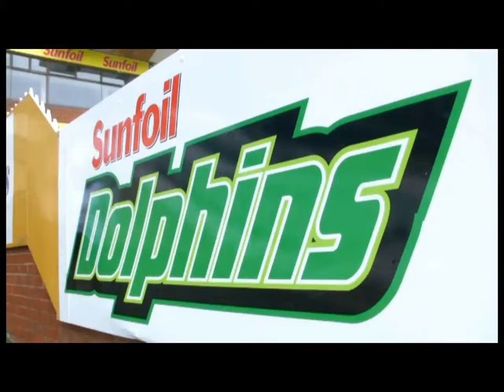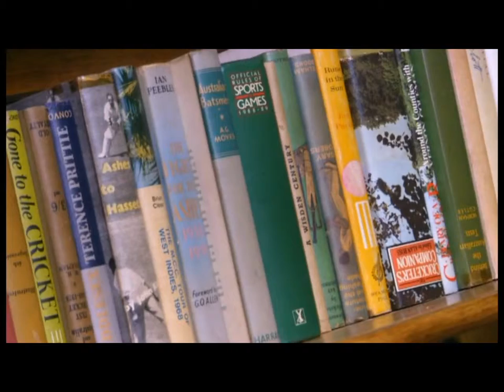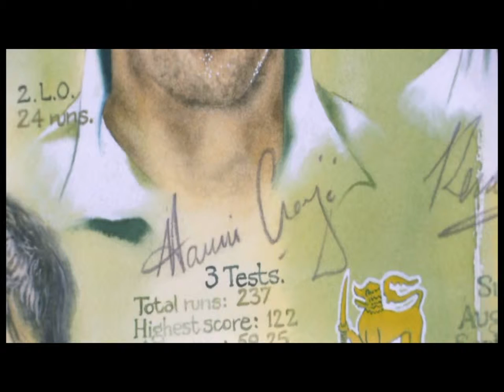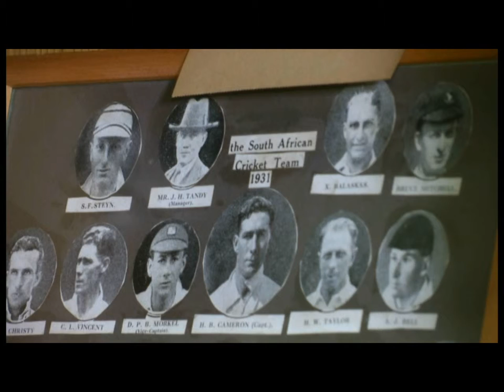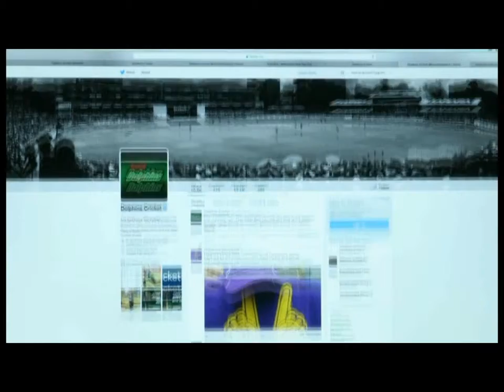Dolphins TV February 2016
Catch the February 2016 episode of Dolphins TV